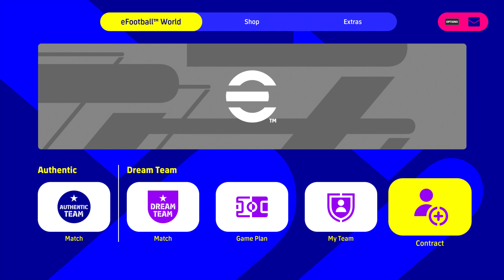Efootball PES 2022 PS4 Update v1.0.0 Asenal vs FC Bayern Munchen Gameplay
Efootball PES 2022 PS4 Old Gen update v1.0.0
Asenal vs FC Bayern Munchen Gameplay